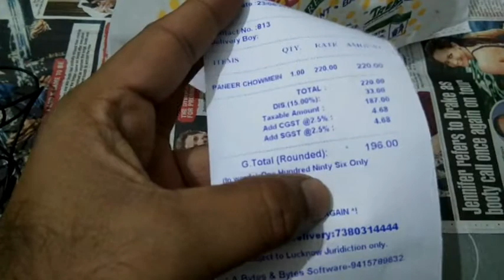Classic restaurant paneer chowmein 🍜mahanagar Lucknow